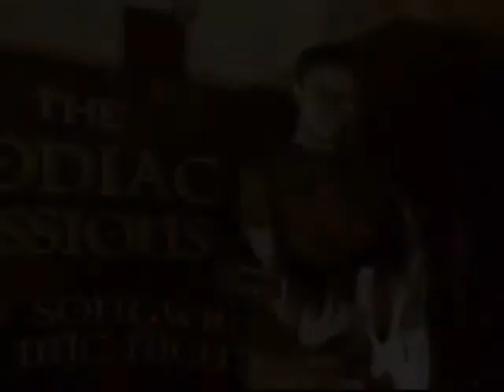Derek Quigley - Open Up Your Mind (Zodiac Sessions, Ireland)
Derek Quigley playing "Open Up Your Mind" at The Zodiac Sessions open mic night, Dublin, Ireland.

Acoustic Compilation CD available to buy from Website.

DEREK QUIGLEY